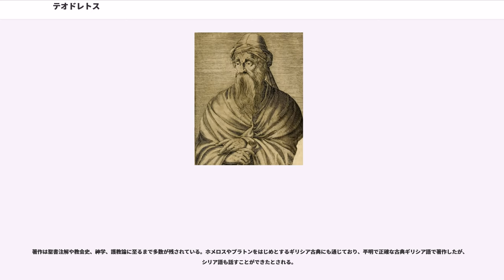テオドレトス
キュロスのテオドレトス（ギリシア語：, ラテン語：Theodoretus Cyrensis/Cyrrhensis, 英語：Theodoret of Cyr/Cyrrhus 393年 - 457年?）は、聖書解釈者、教会史家、神学者、キュロスの主教（司教）。アンティオキア学派最後の大神学者といわれる。東ローマ帝国（初期ビザンツ帝国）時代の神学論争においてアレクサンドリアのキュリロスと論争し、その後継者たちのいわゆる単性論に反駁したことでも知られる。

西暦393年、アンティオキアで裕福なキリスト教徒の両親のもとに生まれた。テオドレトス自身が『シリアの修道士たちの生涯』で語るところによれば、テオドレトスの母は初めなかなか子どもを授からなかった。これに苦しんだ父が、アンティオキア奥地で苦行生活を送っていた隠修士マケドニオスに子供の無事誕生のための祈りを依頼した。そして生まれた子どもを修道士にすると誓ったため、実際に授かった子供に「神の賜物」を意味する「 」の名を付けたという。

両親が亡くなるとアパメイア近くの修道院で修道生活を送ったが、423年に30歳の年齢で800前後の小教区をもつ街キュロスの主教に任命された。自身の証言によれば、その主教職中にキュロスの公共浴場や橋、その他公共施設を整備している。またマルキオン派の信徒を1000人超も改宗させ、アレイオス派やエウノミオス派の信徒たちも同じように回心させたという。

テオドレトスが主教を務めたキュロスは、政治的にも文化的にもシリア地方の中心たる大都市アンティオキアにほど近く、彼の神学思想もアンティオキアの伝統をくむものとなった。アンティオキア派（Antiochene School）と一般に言われるこの伝統は、古代末期のいくつかの論争において独自の見解を持っていた。まず聖書解釈において、聖書そのものの背景にある歴史的文脈を明らかにすることや、語句や字義を詳らかにすることを重視した。また当時のキリスト教徒はほとんど全員がヘブライ語の旧約聖書ではなくギリシア語訳（七十人訳聖書）を用いていたが、これに縛られずアクィラやシュンマコス、テオドティオンといった非キリスト教徒による別のギリシア語訳を積極的に用いたこともアンティオキア派の特徴である。またアンティオキア派の歴史あるいは字義を重視する解釈は、オリゲネスらにみられる聖書の句を比喩的にとらえて他の意味内容（例えばキリスト、教会、新約聖書等）を指し示すと解釈する方法と対照的であった。またキリスト論においてはイエス・キリストが受肉して受け取り、それに打ち勝ち、救いに導いたところの人間としての性質（人性）を強調し、キリストの神なる御言葉としての性質（神性）を強調するアレクサンドリア派と対立した。

テオドレトスと同じくアンティオキア派の流れをくむネストリオスは428年にコンスタンティノポリス主教に就任し、イエスは人間としてマリアから生まれ、神としては世界の初めから存在していたのだから、マリアに帰せられたテオトコス（神の母）という呼称は不適切である、と説いた。これが上述のキリスト論論争である。さてこの「テオトコス」称号を大切にしていたエジプトの人々はこれに猛反発し、エジプトの大都市アレクサンドリアの主教キュリロスはネストリオスに反論した。その結果ネストリオスは431年エフェソス公会議（第三全地公会）で異端宣告されることになった。テオドレトスはこの論争において、アンティオキア派としてネストリオスの擁護に回り、その神学を代表するものの一人としてキュリロスと互いに反駁を交わしあった。またこの間多数の聖書註解や、『敬神者列伝』等いくつかの著作を著している。

また444年にキュリロスが亡くなった後も彼の説を先鋭化させたディオスコロス、エウテュケスらといったアレクサンドリア派による主張に反論し続けた。そのためディオスコロスが皇帝テオドシウス2世にはたらきかけて主導したエフェソス強盗会議では、テオドレトスはキュロスの主教区から出ることを禁じられた。この頃『教会史』を執筆する。しかし451年のカルケドン公会議（第四全地公会）では結局、ディオスコロスやエウテュケスは単性論として異端宣告された。なおテオドレトスはネストリオス説の問題点を認識していたし、カルケドン公会議で正統信仰を認められたが、最後までネストリオスに対する異端宣告に反対していた（最終的には同意した）。カ...